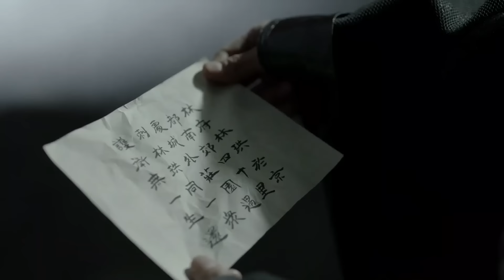🍿【full movies】5米巨漢當街刺殺範閒，不料範閒竟一身霸道真氣，將其打敗！（主演：張若昀，李沁，陳道明，李小冉，吳剛，肖戰，宋軼，辛芷蕾）武俠